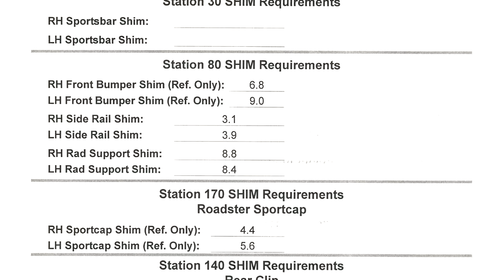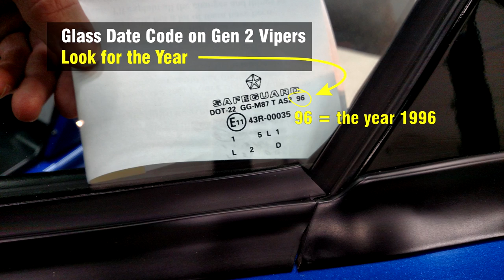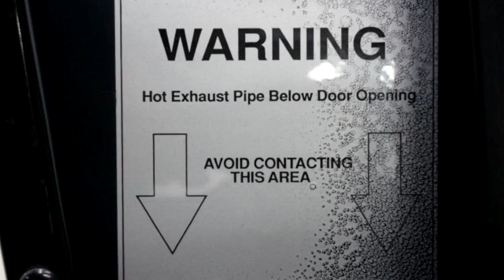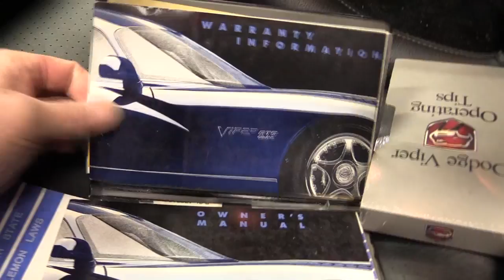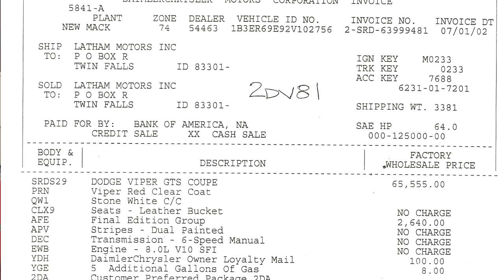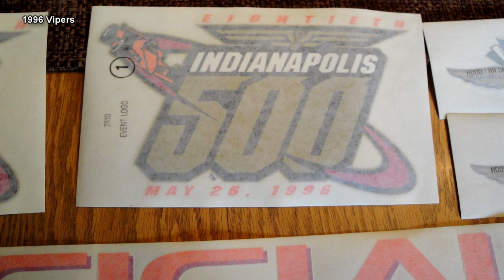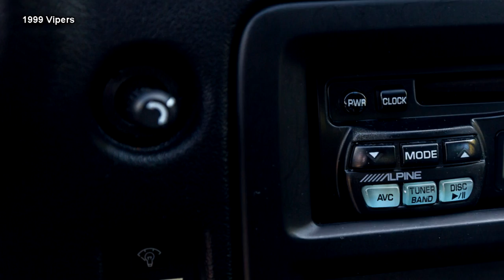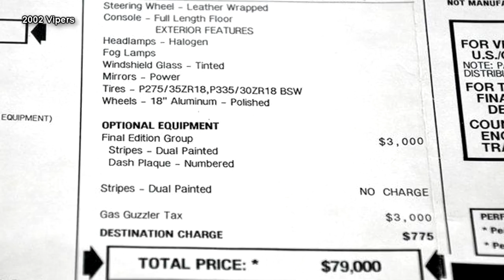Dodge Viper (Gen 2) Buyers Guide & Review 1996 - 2002 GTS & RT/10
Everything you need to know about the 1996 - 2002 Dodge Viper. What's the BEST (Gen 2) Dodge Viper GTS, RT/10 or ACR for you? This is the ultimate guide to Gen II Vipers. What to look for before purchasing a used 2nd generation Dodge Viper. Plus all the changes from year to year and some rare and not often seen items. Feel free to add anything that I might have missed or you feel is important in the comments.